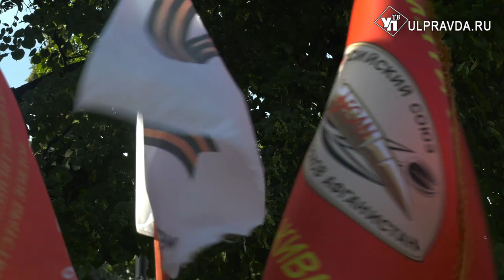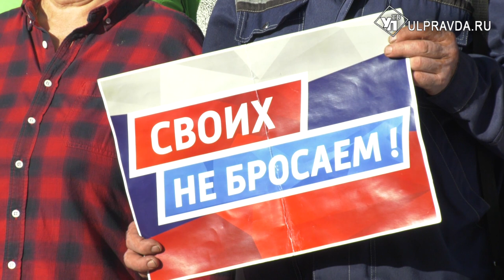В Ульяновске провели митинг в честь освобождения ЛНР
3 июля Министр обороны Российской Федерации доложил Президенту РФ об освобождении Луганской Народной Республики. Именно тогда военные России полностью освободили Лисичанск.